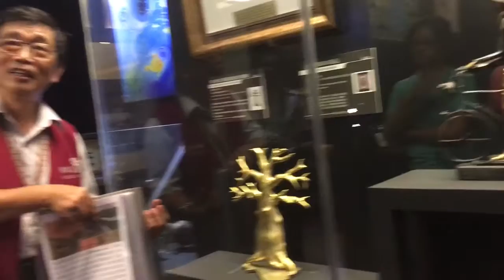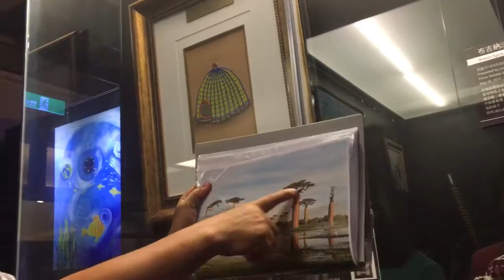張老師解說非洲的奇樹